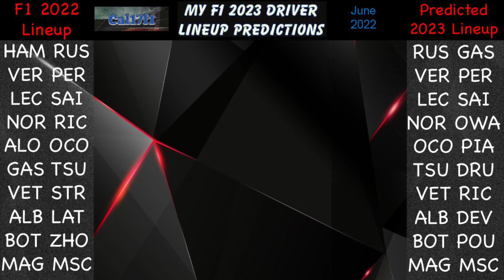My F1 2023 Driver Lineup Predictions